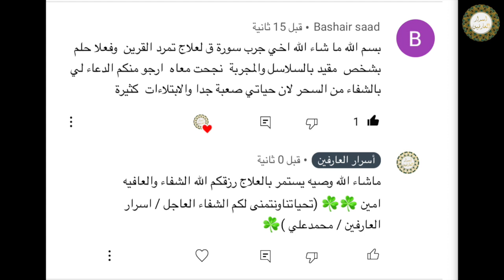فقط اقرأ هذا الذكر ١٧٠ مرة بعد الفجر | شاهد عجائب ازالة النحس والتعطيل وقضاء الحوائج من حياتك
لكل من يشتكي التعطل والنحس وصعوبة قضاء الحاجات ينفذ العلاج الموضح بالحلقة
يعتمد على فوائد سورة النصر المباركة لقضاء الحاجات سريعا وفي اول استخدام لها تشعر بانشراح قوي بالصدر
الطريقة تعتمد على قراءة سورة النصر ١٧٠ مرة
وقراءة التسبيح التالي ( سبحان الله المحمود استغفرة واتوب الية ) ١٧٠ مرة
وقراءة صلاة الفاتح مرة واحده وبعدها تطلب قضاء الحاجات المعطله لديك
الطريقة نافعه لعلاج سحر النفور وعلاج سحر التفريق وعلاج تعطل الزواج بسبب سحر التعطيل
وقضاء الحوائج المستعصية
لطلب منتجات الاحجار الكريمة وعسل النحل الطبيعي
ومنتجات المسك والعود والدهون
واتس اب فقط من داخل وخارج مصر 👇🏻👇🏻